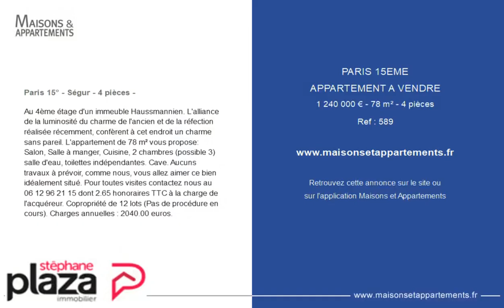PARIS 15ÈME - APPARTEMENT A VENDRE - 1 240 000 € - 78 m² - 4 pièce(s)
Référence : 589

Paris 15° - Ségur - 4 pièces -

Au 4ème étage d'un immeuble Haussmannien. L'alliance de la luminosité du charme de l'ancien et de la réfection réalisée récemment, confèrent à cet endroit un charme sans pareil. L'appartement de 78 m² vous propose: Salon, Salle à manger, Cuisine, 2 chambres (possible 3) salle d'eau, toilettes indépendantes. Cave. Aucuns travaux à prévoir, comme nous, vous allez aimer ce bien idéalement situé. Pour toutes visites contactez nous au dont 2.65 % honoraires TTC à la charge de l'acquéreur. Copropriété de 12 lots (Pas de procédure en cours). Charges annuelles : 2040.00 euros.

Cette annonce vous est proposée par l'agence Stephane Plaza Suffren

|2632058|